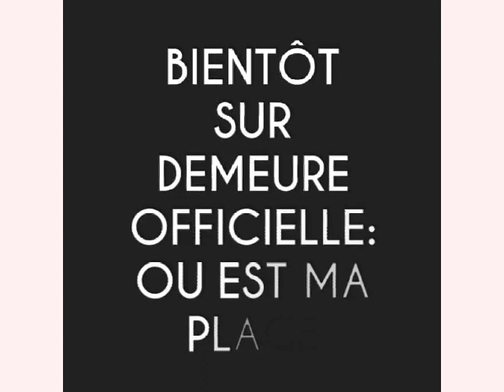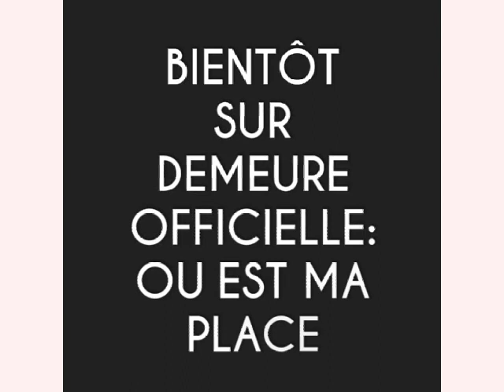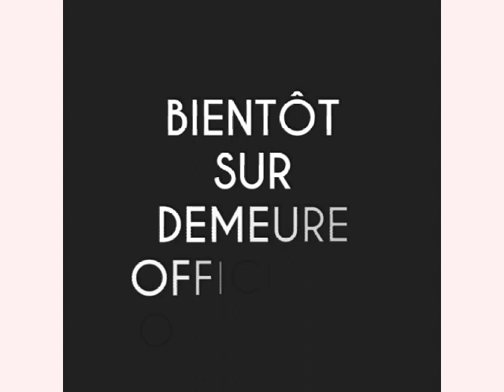🔴SERIE:BANDE D'ANNONCE: OU EST MA PLACE !!